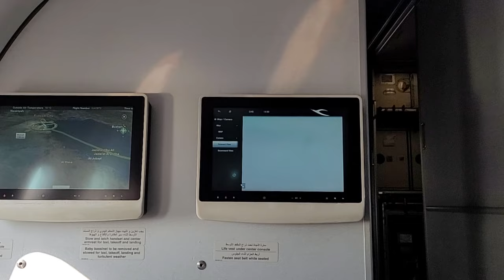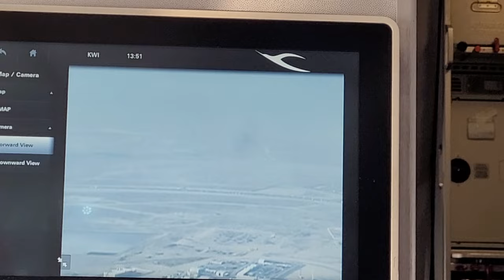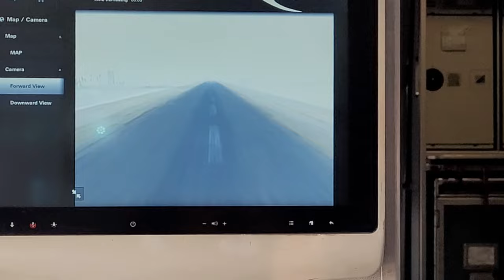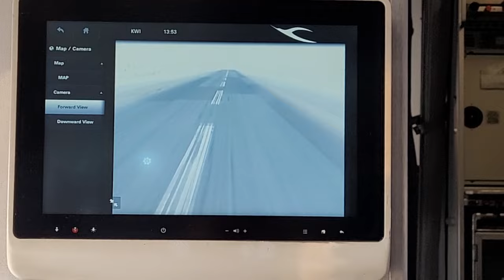The Perfect Landing Of B777 Kuwait Airways in Foggy Conditions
الهبوط الرائع خلال  الضباب